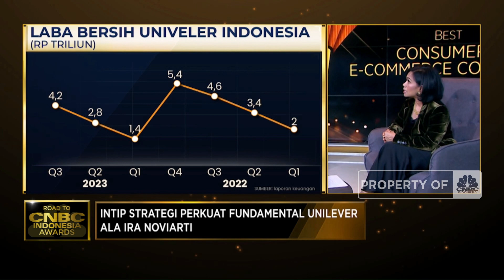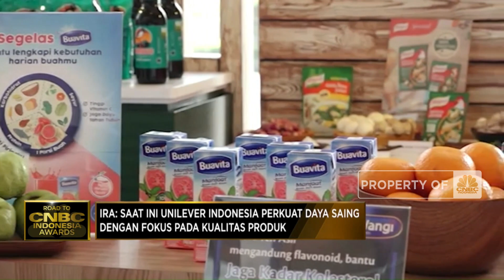Bidik Segmen Premium, Ira Noviarti Fokuskan UNVR ke Kualitas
CNBC Indonesia bersiap Menggelar CNBC Indonesia Awards 2023 Sebagai wujud apresiasi atas kinerja yang telah diraih para pelaku ekonomi dan dunia usaha sepanjang tahun 2023.

Jelang CNBC Indonesia Awards 2023, CNBC Indonesia menyelenggarakan Road to CNBC Indonesia Awards 2023 untuk kategori "Best Consumer & E-Commerce Companies" Dunia Makin Sulit, Konsumsi Dalm Negeri Jadi Kunci Penopang Ekonomi yang akan menampilkan peran, prospek hingga pelaku sektor konsumer yang memiliki kinerja baik dalam mendorong kemajuan ekonomi Indonesia di tengah ketidakpastian global.

President Director PT Unilever Indonesia Tbk Ira Noviarti mengatakan Unilever saat ini fokus dengan kualitas untuk memperkuat daya saing dan menjadi market makers. Ira juga mengatakan saat ini Unilever juga tengah membesarkan pasar produk premium dan terus melakukan berinovasi agar para konsumen mendapat pengalaman belanja berbeda.

Selengkapnya simak dialog Shafinaz Nachiar dengan President Director PT Unilever Indonesia Tbk Ira Noviarti dalam Road to CNCB Indonesia Awards 2023 CNBC Indonesia, Kamis (23/11/2023).